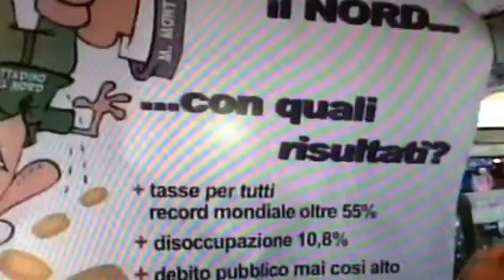"I Rottamatori" - Iceberg